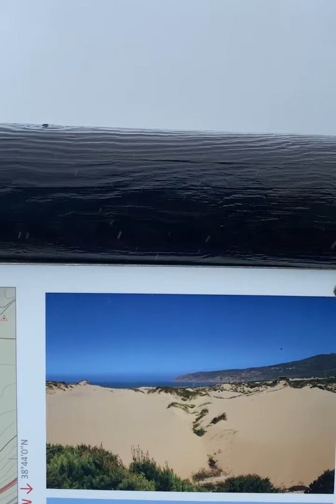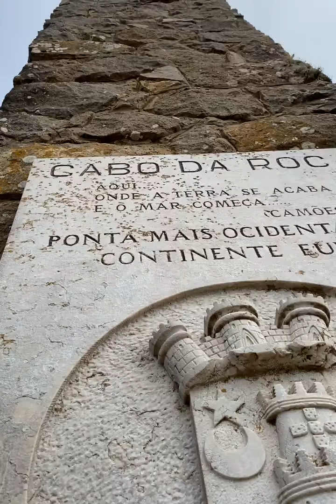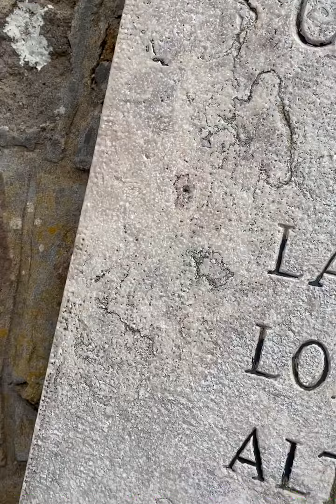Series 9. Лиссабонские приключения и Мыс Рока. Португалия 2600 км пешком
Я проснулся в Лиссабоне в зеленой зоне парка. Вокруг за стенками ворковали голуби, а где-то поодаль кричали чайки. Какой же был тихий и прекрасный момент. Свежий воздух, успокаивающие звуки природы, отсутствие запахов - все это радовало меня. Карантин создавал тишину на улицах, а тем более в парковых зонах. Нужно было собираться и двигаться дальше, что мне удалось сделать за пару минут, удалившись, как обычно, без следов своего присутствия.

Проект "Ощущения в Пути" - потоковые фото, видео, с полным описанием событий каждый день с мировых долгих троп, которые автор покоряет пешком одним махом со всем необходимым за плечами.

Всем поддержавшим проект Кофейное благословение от автора из интересного места

Все материалы в этом видео оригинальные и записаны мной лично на месте.